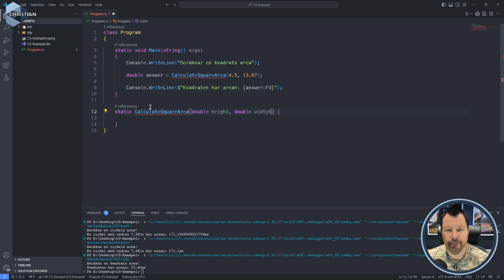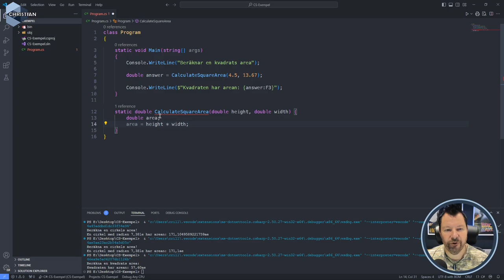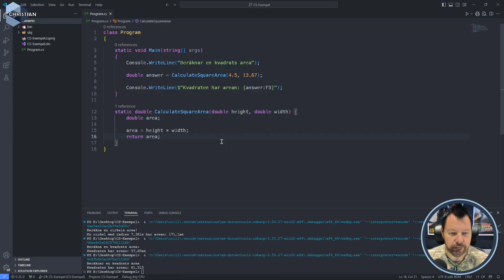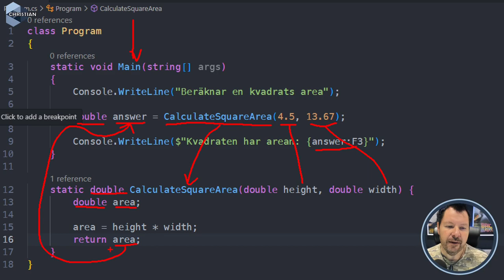GPO 2024 3.2.2 Funktioner med parameteröverföring och returvärde